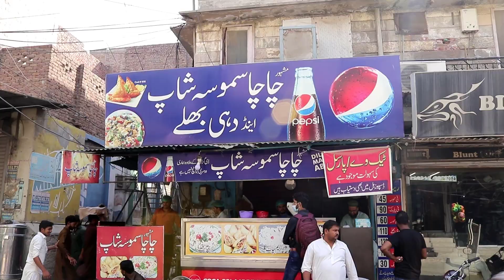Most Famous Chacha Samosa In D-Ground Faisalabad | Pakistani Street Food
Today I have visited the very famous food point chacha samosa in D-Ground faisalabad and its a 50 years old shop. they are selling 4000 samosas in a day. you guys must visit this shop .